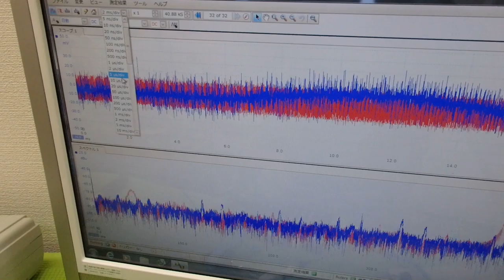超音波プローブの発振制御による振動評価技術 ultrasonic-labo